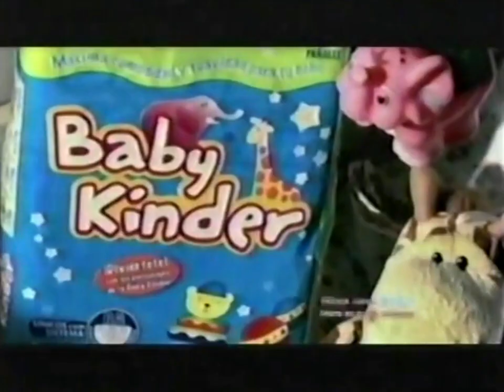Baby Kinder (Perú 2008/2009/2010/2011/2012)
Cortesia: SAN SALAMANDRA.